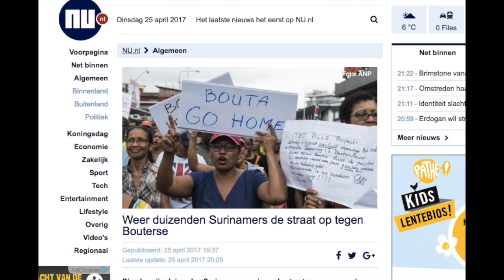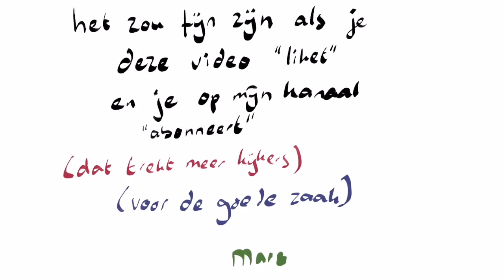Hoe werkt Google Translate?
Vorige week kondigde Google Translate een nieuwe, verbeterde versie aan van de vertalingen van (onder andere) het Nederlands naar het Engels en omgekeerd. Hoe is de nieuwe versie verbeterd? En wat kan er nóg beter? Ik vroeg het aan Antal van den Bosch, de directeur van het Meertens Instituut en zelf als hoogleraar Taal- en Spraaktechnologie aan de Radboud Universiteit Nijmegen ook ervaren in het maken van vertaalcomputers.